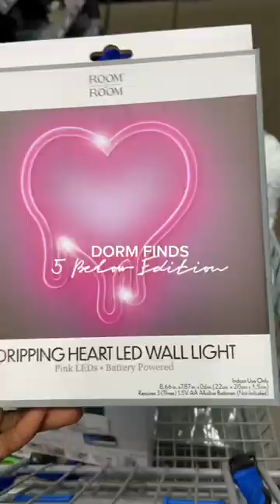Dorm Finds | College Move In 📦